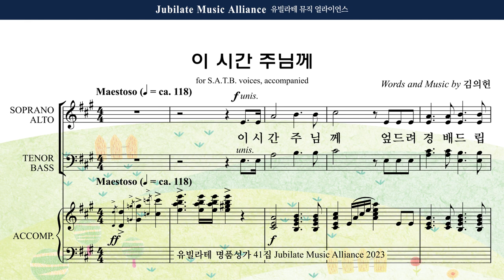[유빌라테 41집] 31. 김의헌 - 입례송 Bass MIDI ver.